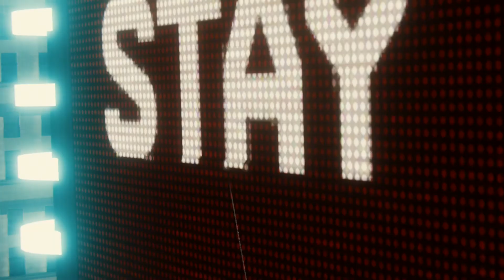Spider-Man PS4 100% Walkthrough Part 52 - FEAST ON FIRE?!?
Spiderman Walkthrough
Spiderman 100% Walkthrough
Spiderman Playthrough
Spiderman 100% Let's Play
Spiderman Let's Play